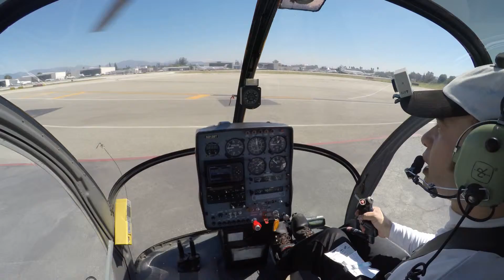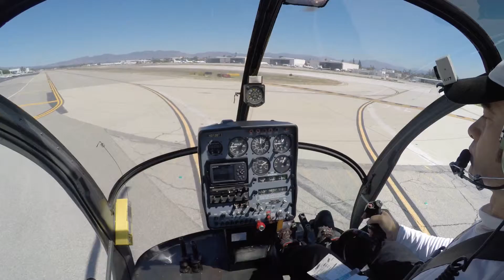Los Angeles Go Pro 4 Black Test